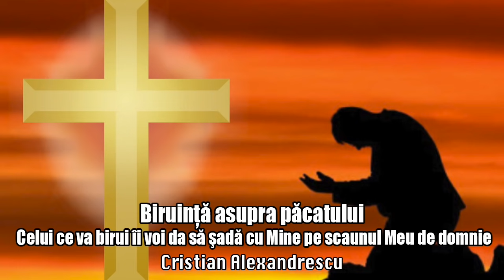Biruinta Asupra Pacatului * Celui Ce Va Birui Ii Voi Da Sa Sada Cu Mine Pe Scaunul Meu De Domnie